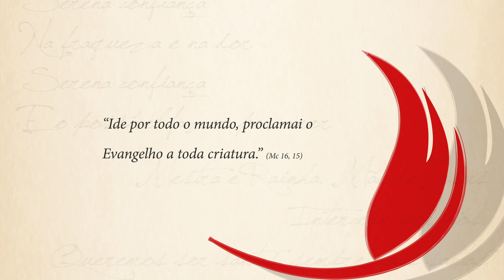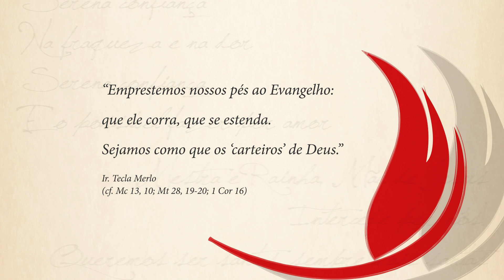Emprestemos nossos pés ao Evangelho (Lyric Video) | Serena Confiança - Momentos Orantes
Emprestemos nossos pés ao Evangelho
(Ir. Verônica Firmino)
Andréia Zanardi e Ir. Ana Paula Ramalho

“Ide por todo o mundo, proclamai o Evangelho a toda criatura.” (Mc 16, 15)

Para que a Boa-nova de Deus
Corra e se espalhe
E chegue a todos os povos

“Emprestemos nossos pés ao Evangelho: que ele corra, que se estenda. Sejamos como que os ‘carteiros’ de Deus.”

Ir. Tecla Merlo
(cf. Mc 13, 10; Mt 28, 19-20; 1 Cor 16)